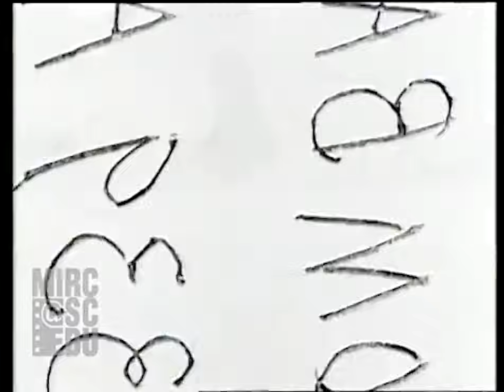[1929] Bombay Scenes with Extra and Raw Footages (Real Audio)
Location: Bombay (now Mumbai), Maharashtra, India.
Date: January 11-15, 1929
Camera Operators: Brutt; Larry Ellis
Description: Various scenes of the market in Bombay. Men in traditional clothes walk by and look at the camera. Several people carry large baskets on their heads. One man passes in an ox-drawn cart. A barber shaving. Various scenes of men washing clothes / doing laundry, including beating clothes on stone. Exterior entrance to mosque as traffic passes along in front, including automobiles, carriages, pedestrians, and ox carts. Dark footage of mosque interior during call to prayer as men gather standing, then sitting and kneeling during moments of prayer. Various scenes of venom extraction from a cobra. Dr. Dabal helps with the extraction, the snake is given something to drink, and Dabal explains the production of the snakebite serum.

Timestamps-
00:00 - Original Footage
13:36 - Extra and Raw Footages